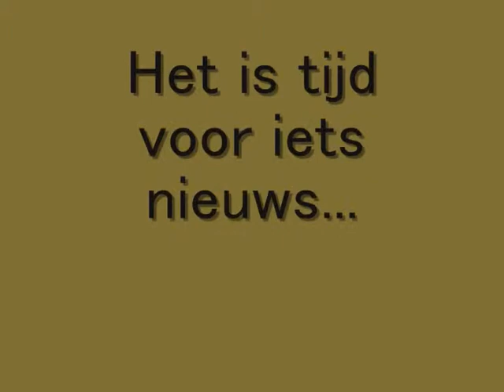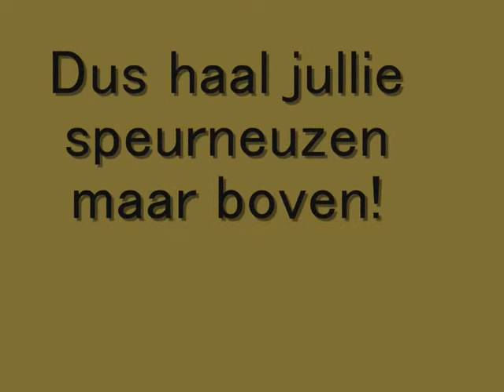Schoolfeest voor speurneuzen!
Schoolfeest Groep T